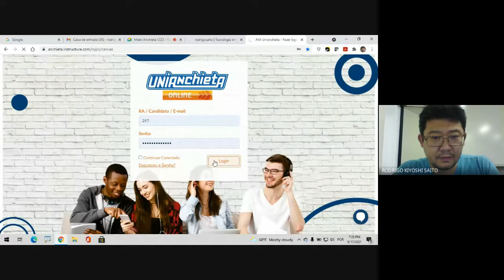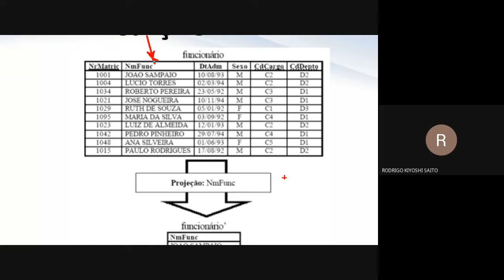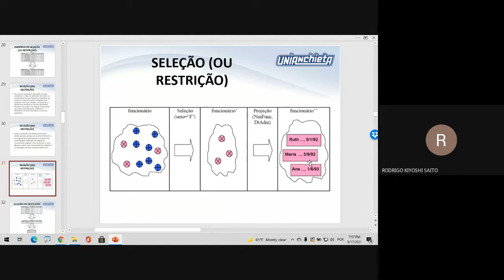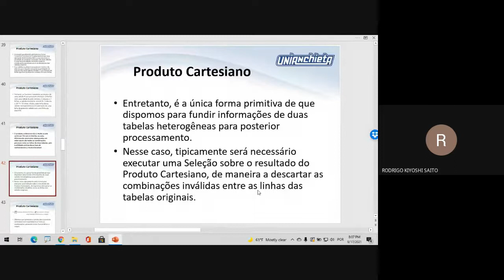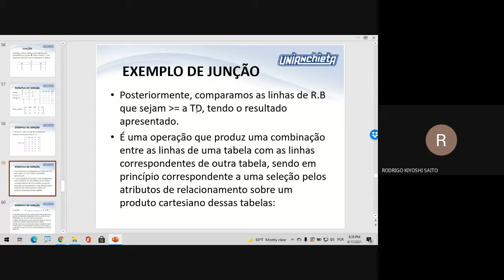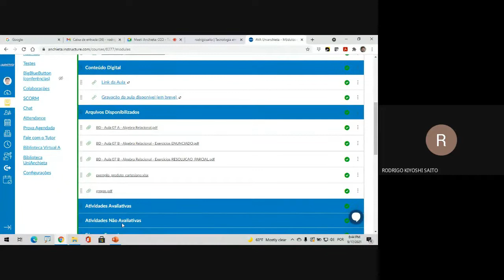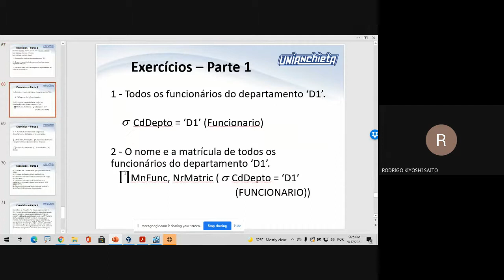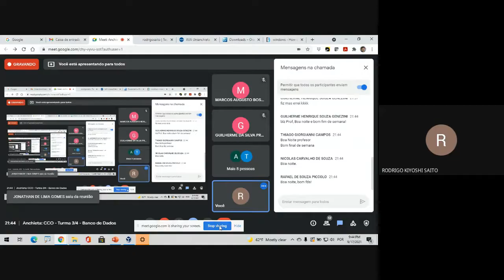2021-09-17 - Aula 07 - Anchieta - CCO - Turma 3/4 - Banco de Dados Relacional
Banco de Dados Relacional
Algebra Relacional